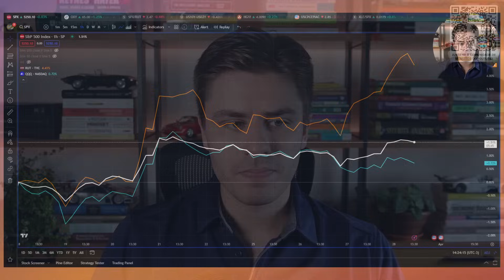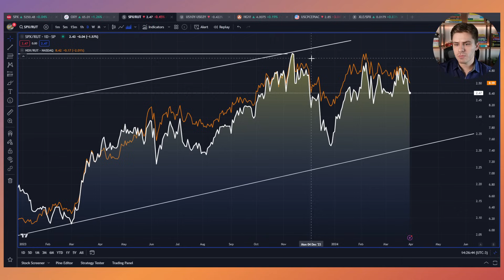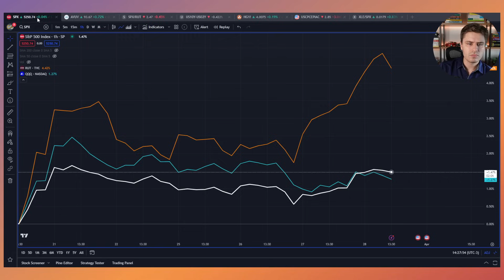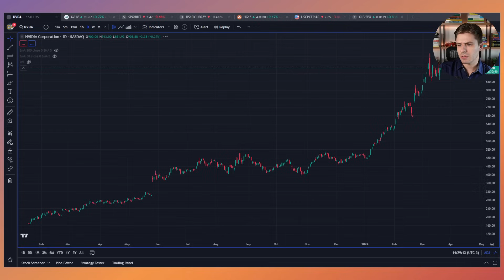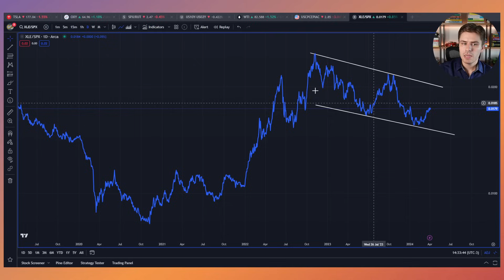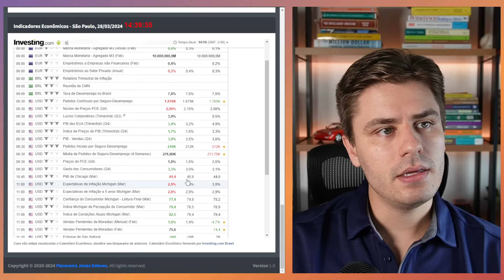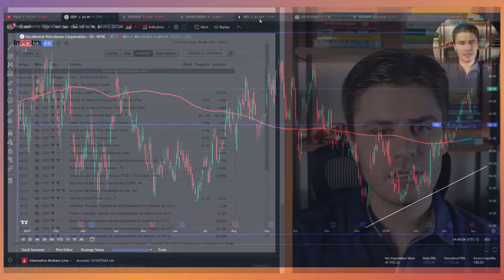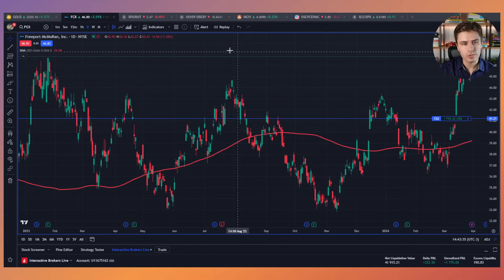ROTAÇÃO PARA SMALL CAPS E ALTA DO PETRÓLEO | Como ganhar dinheiro nesse cenário?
Já pensou em desenvolver análises macroeconômicas próprias? O curso é composto por 50 aulas teóricas e 12 aulas práticas sobre microeconomia, macroeconomia, política fiscal e política monetária, ideal para estudantes iniciantes:

Invista no exterior e tenha acesso a investimentos globais com a Interactive Brokers, uma das melhores corretoras do mundo e sediada nos EUA:

Não dou recomendações de investimentos, o conteúdo dos vídeos é meramente educacional e são opiniões próprias. Rentabilidade passada não representa garantia de resultados futuros.